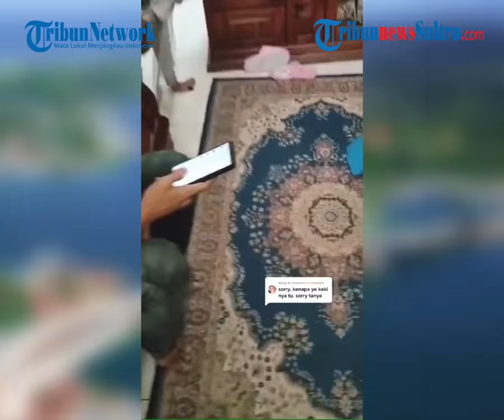VIRAL Kisah Wanita Tanpa Kaki Temukan Cinta Sejati, Sempat Minder Takut Calon Suami Malu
Ayda menikahi seorang pria bernama Muhammad Farizal pada 18 Desember 2021 lalu.

Editor Rheymeldi
Sumber